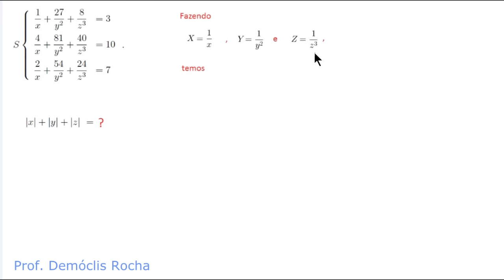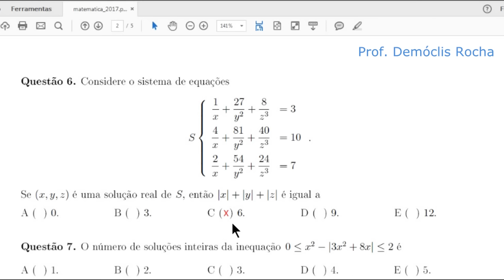Sistema de Equações - ITA 2017 - Objetiva - Questão 6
Questão 6. Considere o sistema de equações

Se (x,y,z) é uma solução real de S, então |x|+|y|+|z| é igual a